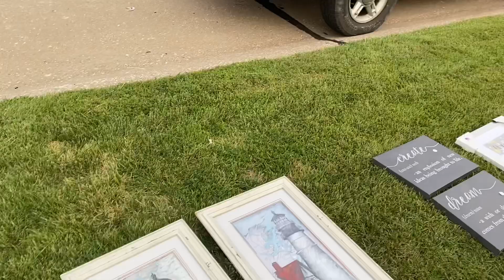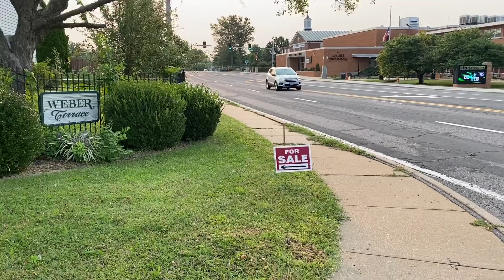1 năm có 1 ngày cả xóm bán đồ cũ#Kevinpham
Năm nào cũng vậy cả xóm nhà nào có đồ cũ bày ra bán đông vui lắm chúc cả nhà vạn sự như ý nhớ đăng ký kênh mình nhé cảm ơn mình ủng hộ 100/100